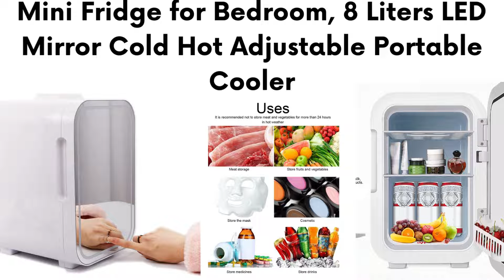MINI FRIGE # क्या आपने कभि छोटे फ्रिज़ देखे हे amazing best frige amazon uniqe frige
PLEASE NOTE : Here I m giving link of almost similar products available at amazon. Some products links may vary from that of video.Just an informational video. Link provided here is for ur comfort so that you can view them easily on Amazon nothing to promotion

                    👇Link of products at Amazon here 👇

FRANCE® 7.5L Mini Car Refrigerator Portable Thermoelectric Car Compact Fridge Freezer DC 12V Travel Home Electric Cooler

Hoox Smart Cup Mini car Refrigerator/Fridge and Heater for Car Make Your Drink hot/Cool - 500 ml Capacity Smart car Accessory on The Drive (Brilliant Black)

Fabater Mini Fridge, 12L 12V Compact Travel Cooler/Warmer Portable Mini Fridge with Magnetic Design for caravans in motorhomes (EU Plug 220V),default,default

Mini Makeup Fridge Portable Dorm Room Beauty Refrigerator 8L White

BLACK+DECKER BDC8-LA Thermoelectric Portable Automotive Car Beverage Cooler & Warmer (PRE-COOL Required) -8 Liters

Coors Light Stand Alone Koolatron CL06 Mini Can 12-V Car Fridge, White, 5.4L

Portable LED Mini USB Refrigerator, 10W Mini Fridge for Bedroom Car Office Desk College Dorm Room 5V DC, Portable Thermoelectric Cooler for Bedroom, Make Up

Refrigerator, Cooling Heating Dual Purpose Compact Small Size Portable Mini Fridge Warmer, Drinks for Home Nursery Cosmetics Office Or Dormitory(Standard Black 18w)

Uber Appliance Chill Mini Single Door 6 Can Fridge (Red), 4 ltr Pack of 1.

ELECTROPRIME D7CB Multicolor Coca Cola Model Type Shape Mini Car Van Can Fridge Refrigerator

Mini Fridge for Bedroom, 8 Liters LED Mirror Cold Hot Adjustable Portable Cooler & Warmer, 12V AC/DC Thick Fast Cooling Desktop Small Refrigerator for Milk, Fruits, Drinks, Skin Care(EU)

Wagan 12V Cooler/Warmer - 24L Capacity (6224)

Vybe Mini Beauty Fridge (4 Liter):AC/DC Portable Thermoelectric Cooler and Warmer. Also Used as Car Mini Fridge for Long Travel. Used to Store - Serums, Moisturizers, Toners, Cream, Nail Polish (AMZ22_VYBE1004)

online shopping